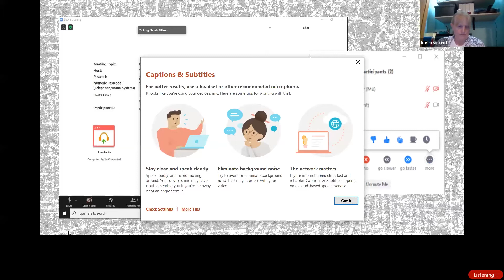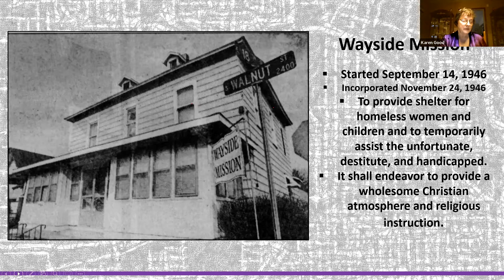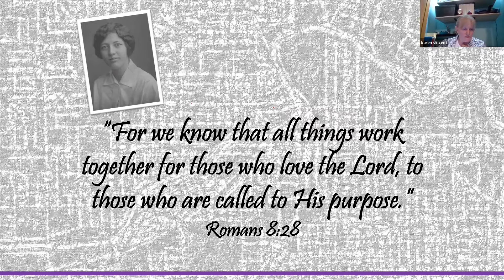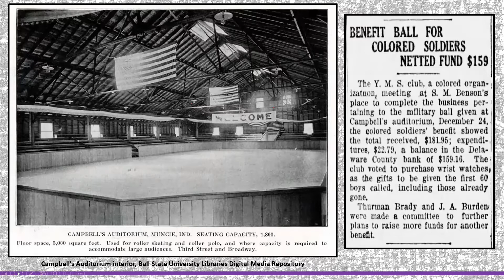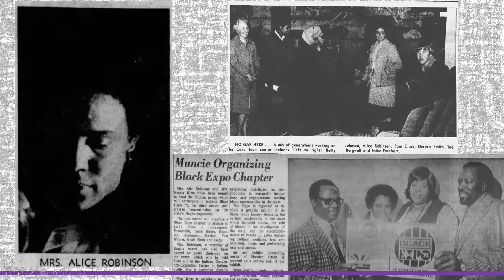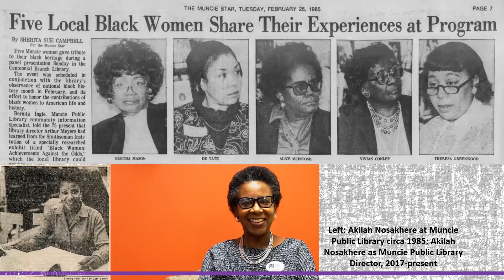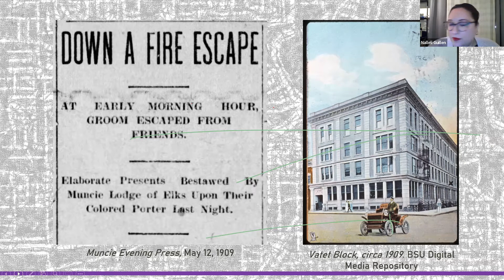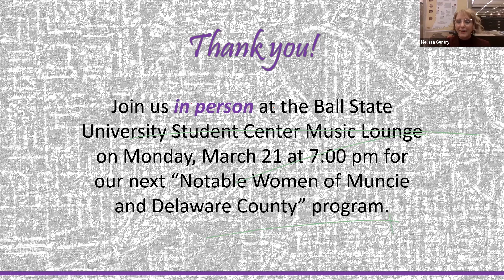Notable: Celebrating the African American Women of Muncie History​, 2022-02-22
This Zoom panel presentation was a community collaboration between Ball State University Libraries, Delaware County Historical Society, Minnetrista, and the Muncie Public Library that occurred on February, 2022 at 7:00 pm via Zoom. In celebration of Black History Month, this presentation featured stories about some of the bold and amazing women who made history but didn’t make the history books. The program will include historic photographs, maps, and other resources from the local history archives.

Panelists:
Melissa Gentry, Supervisor, GIS Research and Map Collection, Ball State University Libraries, Campus Coordinator for the Notable Women of Muncie and Delaware County Project
Karen Good, Delaware County Historical Society Board, Ancestor Hunters
Nalleli Guillen, Associate Director of Curation and Exhibition, Minnetrista Museum and Gardens
Sara McKinley, Local History and Genealogy Supervisor, Muncie Public Library, Delaware County Historical Society Board
Moderator: Karen Vincent, Delaware County Historian and Delaware County Historical Society President